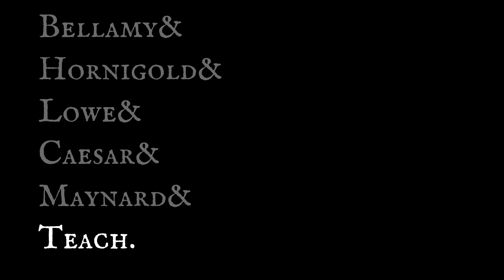Blood & Plunder: Raise the Black (Teaser)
The massive 18th-century Blood & Plunder expansion is almost here! Can you feel the hype!?